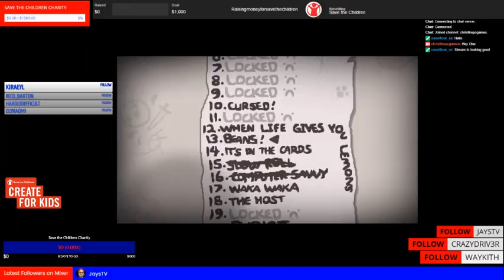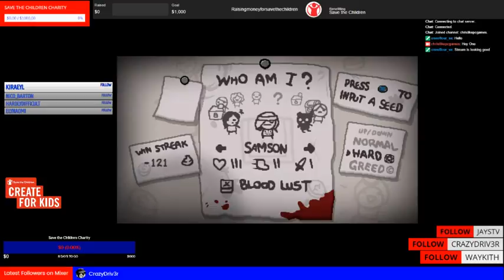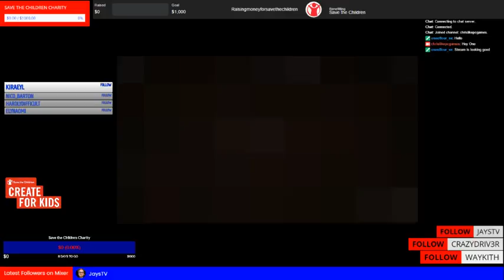Save the Children Create for Kids Charity Stream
Save the Children Create for Kids Charity Stream -- Watch live